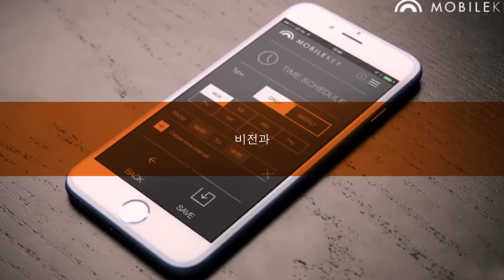It Takes Allegion (Translated in Korean)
오늘 우리가 겪고 있는 문제들은 앞으로 다가올 문제들에 비하면 아무것도 아니죠.
이러한 문제를 해결하기 위해서는 팀에게 보안의 실제 운영 방식에 대한 명확한 비전이 있어야 하며 무슨 일이 다가오고 있는지에 대한 예지력이 있어야 합니다.
비전과
헌신이 있어야 합니다.
다시 말해.
Allegion의 직원이 필요합니다.